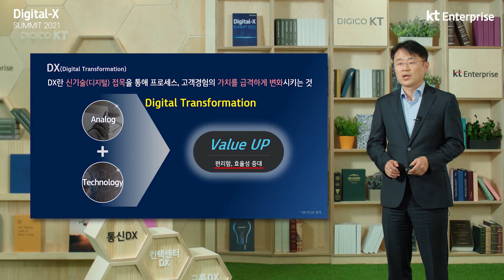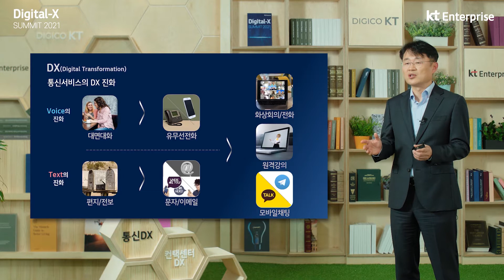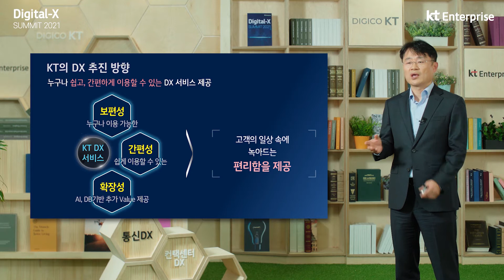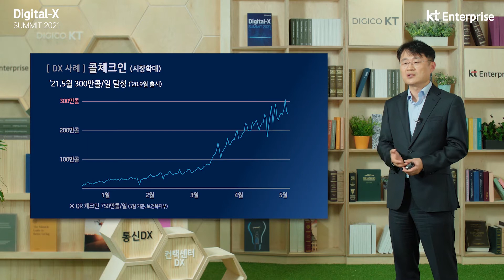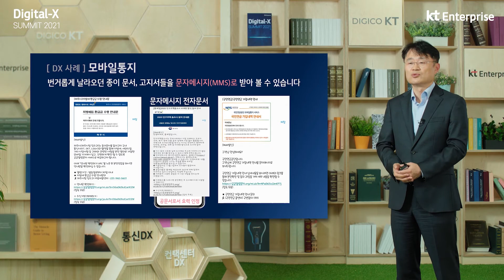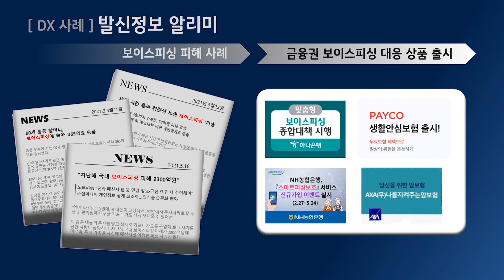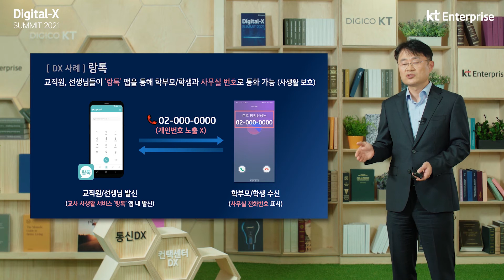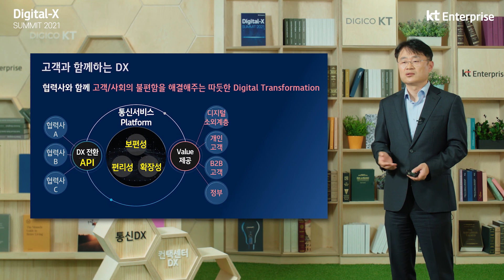모든 고객에게 편리함을 제공하기 위한, 통신서비스의 DX | KT Enterprise 서비스DX본부 민혜병 본부장 | Digital-X Summit 2021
KT Enterprise는 통신과 IT를 기반으로 다양한 산업의 기업 및 공공기관들의 성장을 위한 혁신을 지원해왔습니다.
통신을 넘어 디지털 플랫폼 기업 DIGICO KT로의 변화의 모습과 Digital Transformation의 다양한 성공사례를 공유합니다.